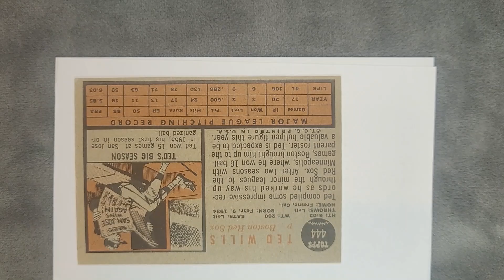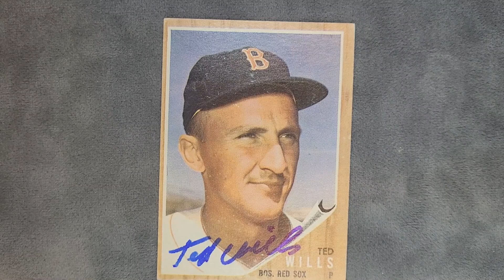The Wills!!! TTM Success!!!